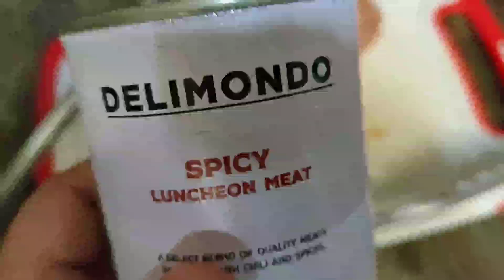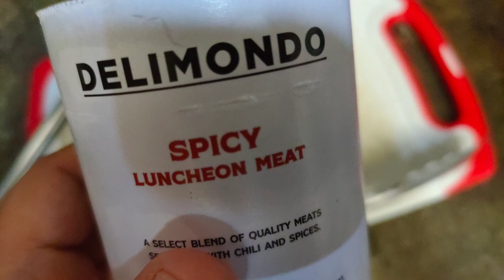easy to cook spicy luncheon meat